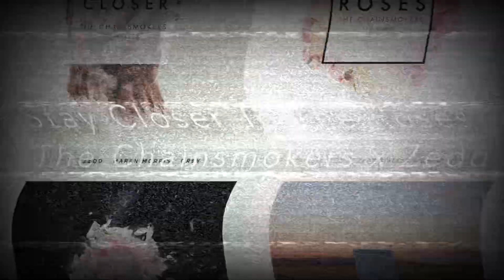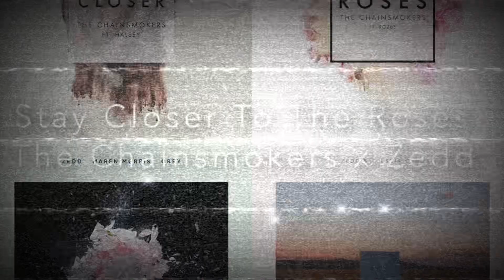Stay Closer To The Middle // Zedd x The Chainsmokers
New mashup lmao, also qna video coming soon ig

Mashup Info:
BPM: 102
Key: G Major
Camelot: 9B